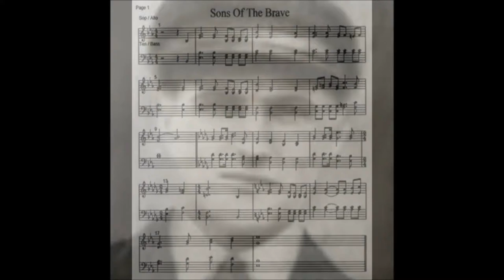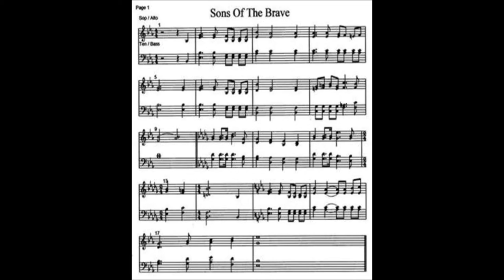Sons Of The Brave - Thomas Bidgood - The G.U.S. (Footwear) Band/Stanley H Boddington SX 6146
If I may be allowed a small indulgence I would like to share, not only a favourite march but my best liked version.
The march is 'Sons Of The Brave' written by Thomas Bidgood (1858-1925),composed in 1898, and which became extremely popular during the Boer War.
It remains today Thomas Bidgood's best known work.
(Somewhere along the way it was given lyrics and in 1932 recorded by Australian singer Peter Dawson).
Naturally 'Sons Of The Brave' has been recorded countless times by brass and military bands but for me the pick of them is by the G.U.S. Footwear Band.
My late uncle Bill McEwan was bandmaster of Williamstown City Band and had a large collection of brass band LPs, one of which contained this track.
Long story short, I borrowed the LP, dubbed it onto a reel-to-reel cassette (remember them?) and, much later, transferred it to computer where it resides today.
The LP is called "Kings Of Brass" (Columbia SX 6146) with conductor Stanley H. Boddington. It was released in 1967.